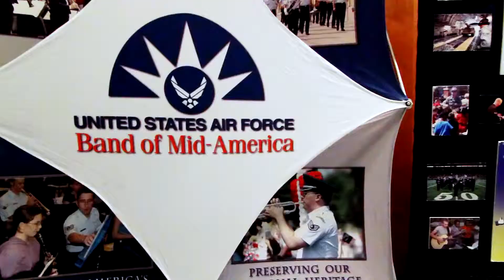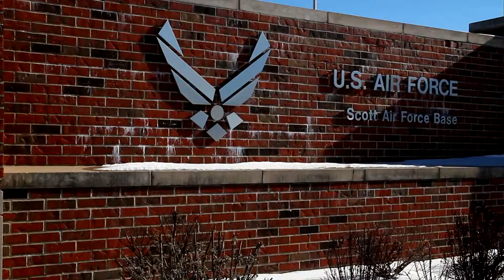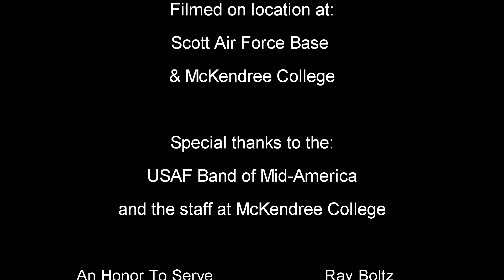USAF Band of Mid America "Wishes In Blue"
Robert Leighton Films

This was a day to remember. I've never seen so many people come together to bring such happiness and holiday cheer to so many people. The Band of Mid-America is the best kept secret of the decade! Watch this short film and get to know who they are and why they're here. Enjoy!

Filmed by Robert & Rebecca
 Edited by Robert